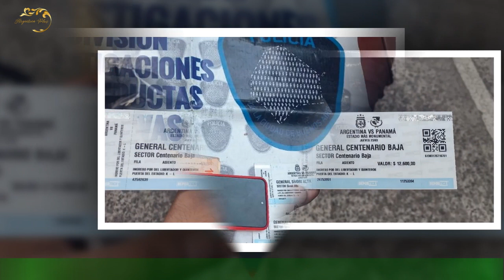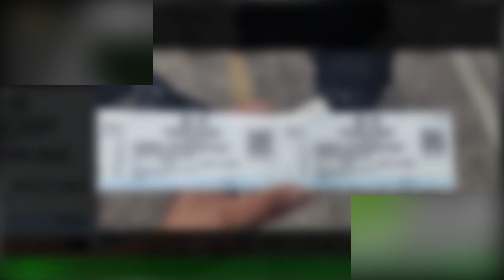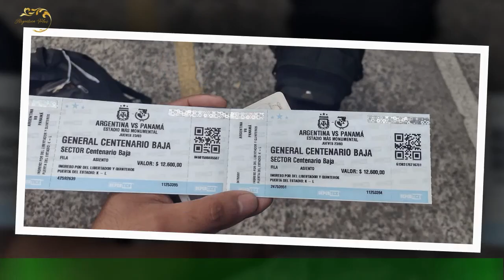Incautaron tickets para Argentina-Panamá durante un las claves para identificar entradas falsas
En medio de un fuerte operativo para evitar reventa de entradas y que circulen los tickets falsos para el partido del jueves entre Argentina y Panamá,la Policía de la Ciudad labró actas a cinco hombres y una mujer y les incautó las entradas que estaban destinadas a ser vendidas en las cercanías del estadio Monumental de Núñez. Un hecho insólito se dio en lo que fue la jornada de retiro de entradas para el partido de la Selección cuando la Policía porteña detuvo y le labró un acta contravencional a un hincha que se acercó al Monumental con un cartel que decía "compro popular".